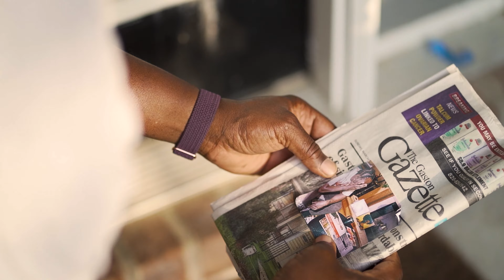SCOTTIE B - GOAT (Official Music Video) (Shot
SCOTTIE B. -  GOAT

FOLLOW @SCOTTIEB.WORLD

Shot & Edited by Zebo G
Directed by:  Scottie B.,  Zebo G, Ajax $wazy, Henry Gilmore III